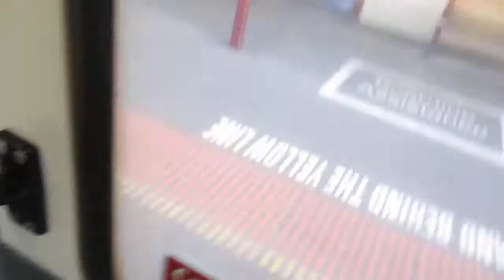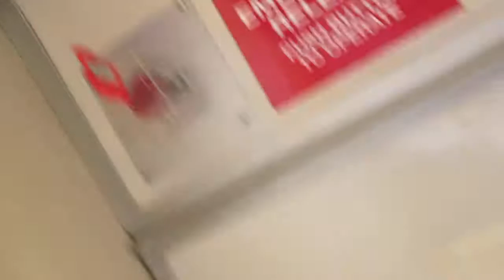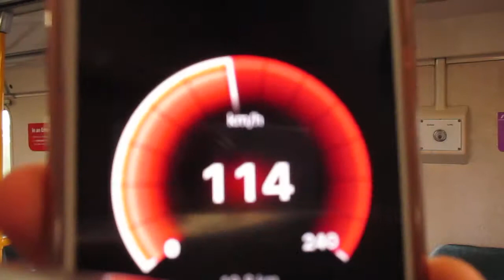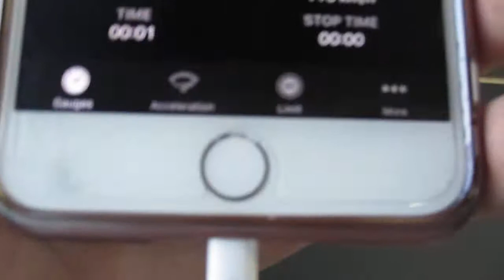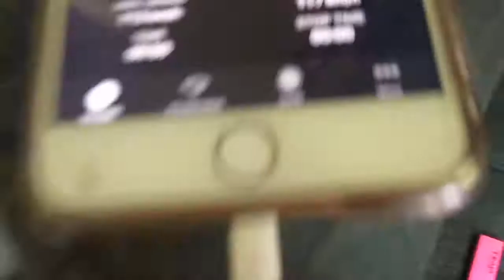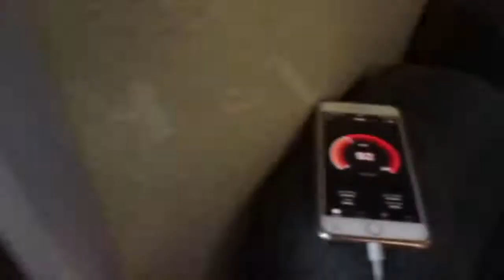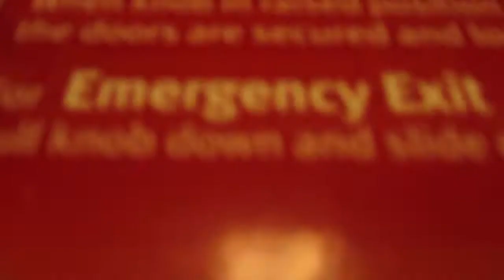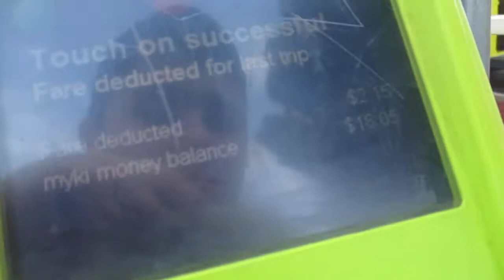V/line A66 part 4 RIDING on the 4:10pm bacchus marsh